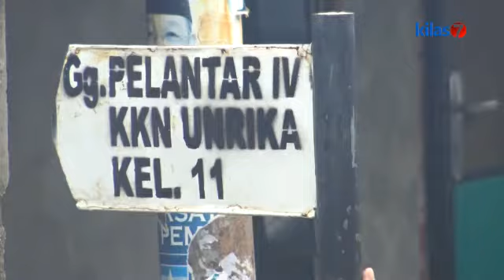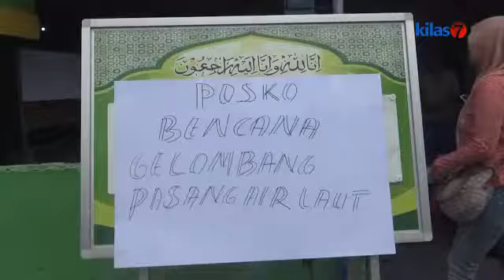Kilas7 TV Batam - Gelombang Pasang, 17 Rumah Roboh , 45 Rumah Rusak Berat